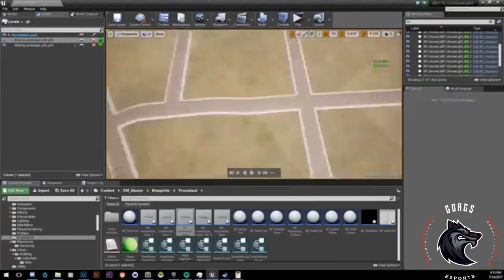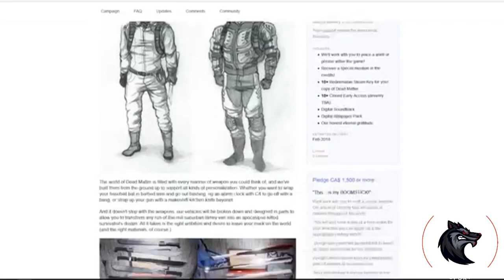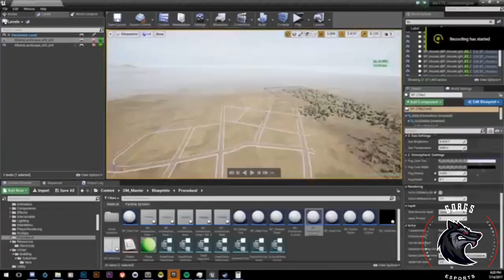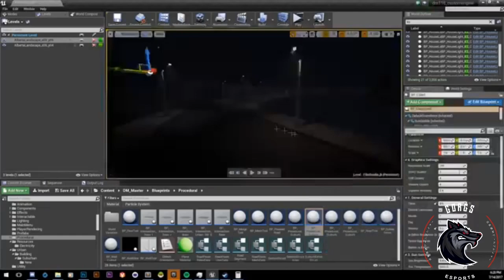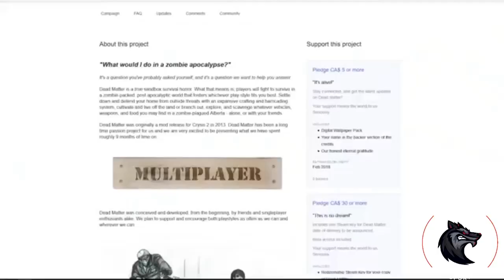Scam or Not? : Dead Matter Closed Alpha Controversy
Welcome to Geek Infinity Media! Unboxings, Live Streams, Reviews, Wrestling, Anime, Trailers, Gaming and much more!